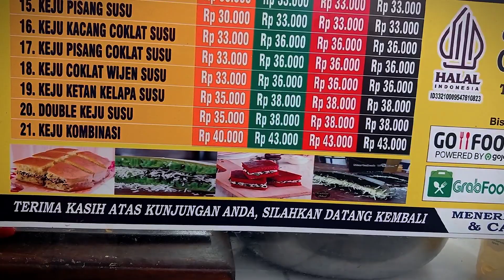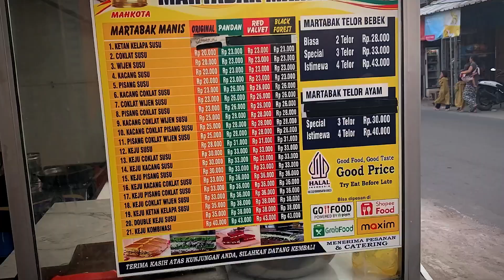Martabak Mahkota Rawakalong || suport UMKM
Hallo gaes,dapat orderan Martabak Telor Mahkota antar ke perumahan Taman Alamanda
Lokasi Resto = Dekat gerbang perumahan Alamanda Regency Tambun Utara samping klinik As Syifa
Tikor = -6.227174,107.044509